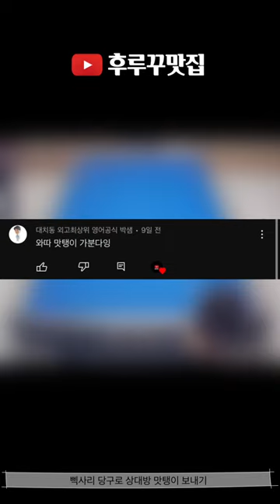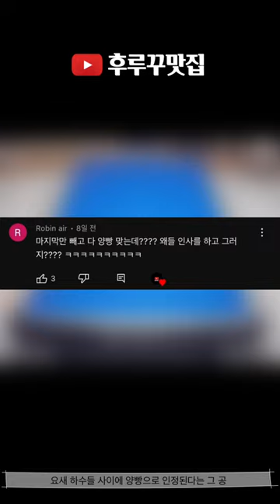후루꾸 대환장 파티 Vol 109